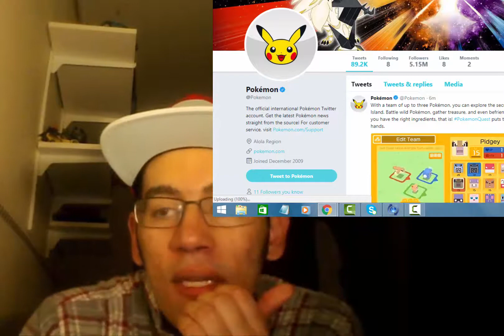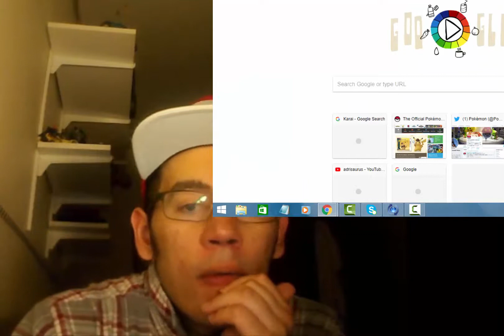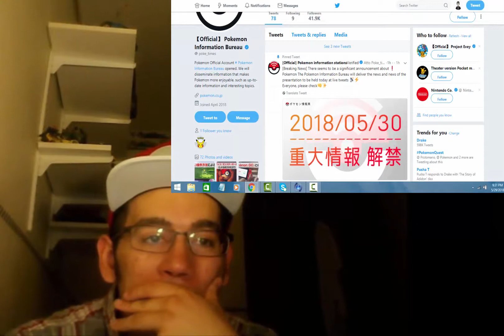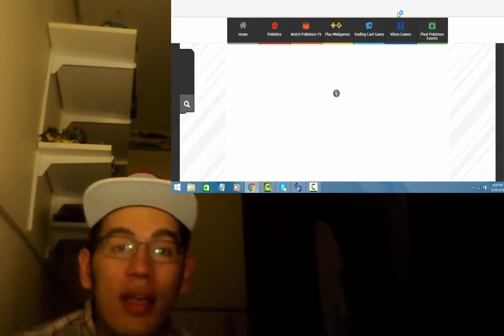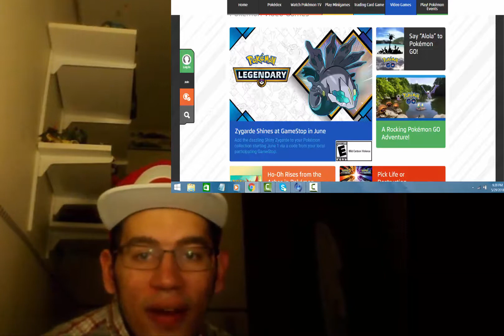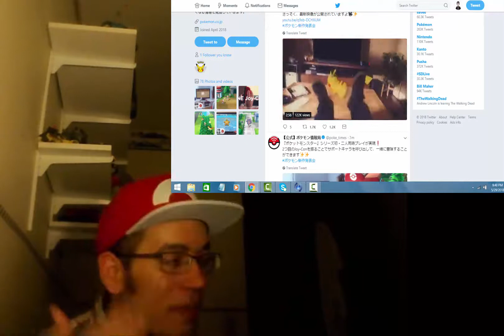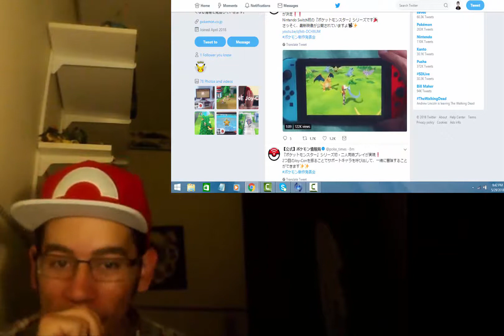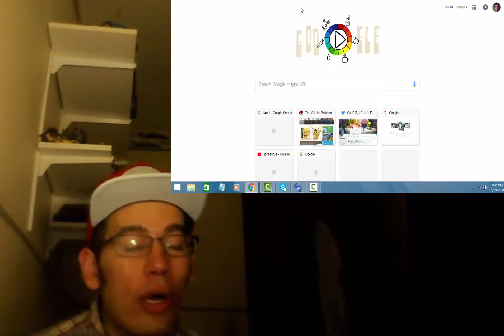Pokemon Let's go Pikachu and Eevee Reaction and overview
1:48 reaction starts
Nintendo have also revealed that more core series games are coming. As for gen 8,These games are due for release in 2019 on the Nintendo Switch are currently without names but the promise of their existence is the only thing known.

Serebii:Pokémon Let's GO Pikachu & Pokémon Let's GO Eevee
In The Games Department
Pokémon Let's Go Pikachu & Pokémon Let's Go Eevee

The Nintendo Switch games have finally been announced. These games a Pokémon Let's Go Pikachu and Pokémon Let's Go Eevee and are set in the original Kanto Region as a remake of Pokémon Yellow in the first new release in the region since 2009's HeartGold & SoulSilver. These games feature co-op locally as well as a new device like a Poké Ball called the Poké Ball Plus that lets you take your Pokémon around with you in Pokémon GO and be used as a GO Plus. You can also send your Pokémon from GO to Pokémon GO Park to get them in Pokémon Let's GO Pikachu & Eevee. They can be played with just one Joy-Con and capture is done by flicking the Joy-Con like Pokémon GO. Both the trainer and your partner Pikachu & Eevee can be customised. It is out November 16th
It's confirmed that the game only features the first 151 Pokémon + some Alolan Pokémon. It's also confirmed that there are no wild Pokémon battles, just the capture
It will also contain a Pokémon that has never been seen before. This is the Pokémon referenced in the trailer and sent to Pokémon GO.It was previously reported from the Q&A at the conference that the game would lack online play. This turned out to be a mistranslation from the journalist in question.The controls for catching Pokémon in handheld mode will have you moving the console using the gyro with no touch control